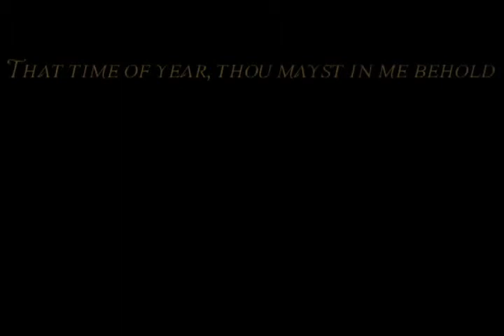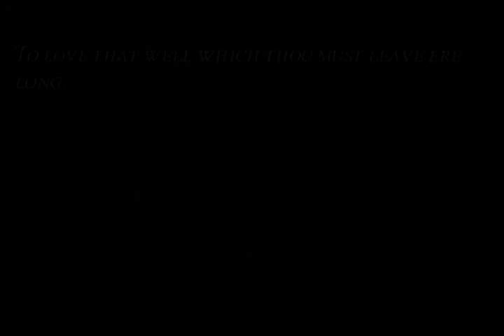Shakespeare's Sonnet 73 - 2012 Remaster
After much trial and tribulation, the final version of my animated version of Shakespeare's 73rd Sonnet.